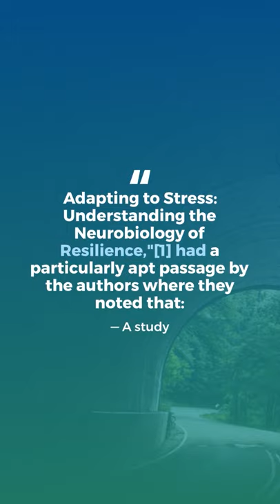Building Resilience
Building resilience takes effort and effort requires us to make a choice to commit.

For an in-depth look at the neuroscience of resilience dive into